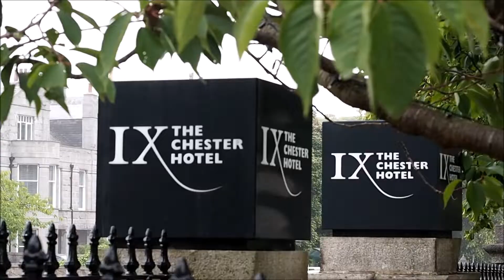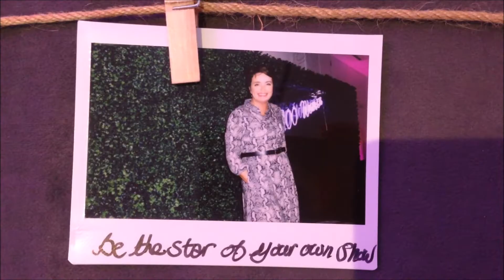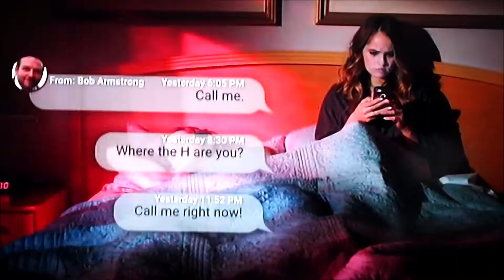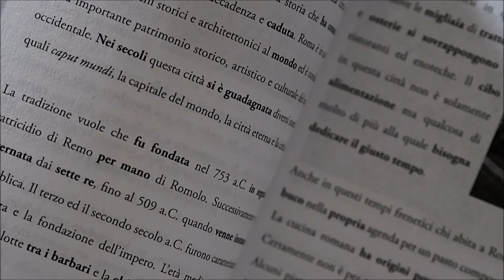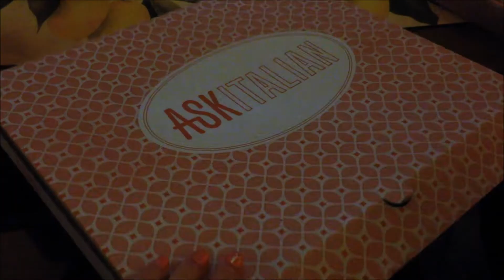MEETING EMMA GANNON AT THE RBS 100 WOMEN //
This week I met attended Emma Gannon, the author of The Multi-Hyphen Method at the Royal Bank of Scotland 100 Women event in Aberdeen. There were loads of other powerful women sharing their views about building your own business and being a multi-hyphened person! I was super honored to have a chat with Emma Gannon, Tytti Peltoniemi from Curated Stories and Susie Cormack Bruce.

Instagram // Twitter // Pinterest // Facabook: @Natbeestravels

FAQ:
Vlog camera - PEN Olympus EPl7